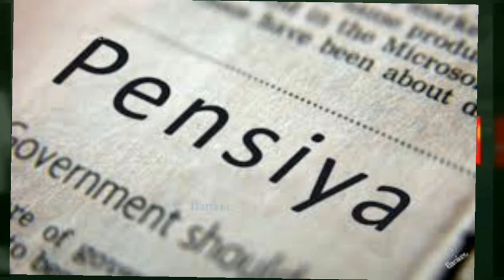Nazirlik pensiyaçılara MÜRACİƏT ETDİ: Dəyişiklik var